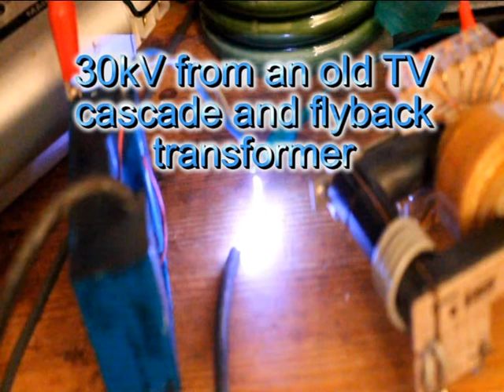TV Cascade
High voltage from an old TV cascade driven by a flyback transformer!